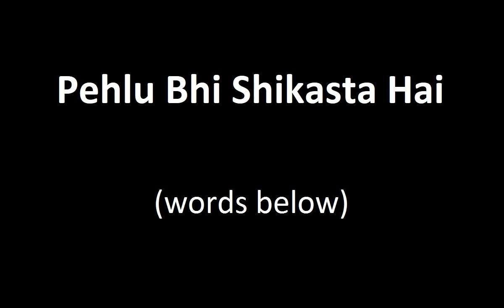Learn Noha - Pehlu Bhi Shikasta Hai with words/lyrics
Pehlu Bhi Shikasta Hai Turbat Bhi Shikasta Hai (lyrics below)
Originally recited by Mir Hasan Mir

Pehlu Bhi Shikasta Hai, Turbat Bhi Shikasta Hai x2
Kya Haal Ye Ummat Ne, Zehra Ka Banaya Hai
Pehlu Bhi.

Khatoon Koi Gham Se, Yun Choor Nahi Dekhi
Aisi Koi Dunya Me, Mastoor Nahi Dekhi
Athara Baras May Hi, Lagti Jo Zaeefa Hai
Pehlu Bhi.

Darbaar May Zaalim Ne, Ki Aisi Pazeerayi
Kis Tarhan Se Tu Bibi, Phir Laut Ke Ghar Aayi
Baalon Ki Safedi Ne, Sab Haal Sunaya Hai
Pehlu Bhi.

Tu Roti Rahi Ghar May, Haider Se Bhi Chup Chup Ke
Ismat Ki Tarhan Dukh Bhi, Parde May Rahe Tere
Kuch Dard Tere Bibi, Bas Jaanti Fizza Hai
Pehlu Bhi.

Do Aise Janaze Hain, Tareeki May Jo Utthay
Bas Ghar Ke Hi Logon Ne, Dono Ko Diye Kaandhe
Ek Fatima Zehra Hai, Ek Bali Sakina Hai
Pehlu Bhi.

Marham Tere Zakhmon Ka, Bibi Na Mila Ab Tak
Aulaade Umayya Ki, Baaqi Hai Jafa Ab Tak
Rone Pe Bhi Pehra Tha, Turbat Pe Bhi Pehra Hai
Pehlu Bhi.

Mismaar Tera Rauza, Ummat Ne Kiya Jab Se
Baba Tera Rehta Hai, Turbat Pe Teri Tab Se
Kab Gumbad-E-Khizra May, Baba Tera Rehta Hai
Pehlu Bhi.

Mehdi Se Koi Pooche, Kya Uspe Guzarti Hai
Awaaz Baqayya Se, Jab Rone Ki Aati Hai
Aankhon Se Lahoo Rokar, Wo Bhi Yehi Kehta Hai
Pehlu Bhi.

Tasveer Haqeeqat Ki, Khwabon Ko Banadije
Ay Bibi Takallum Ko, Tabeer Dikhadije
Matam Teri Turbat Pe, Hote Hue Dekha Hai
Pehlu Bhi.